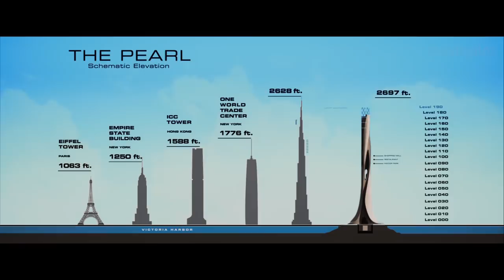Skyscraper Trailer 2 Deutsch German (2018)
Skyscraper Trailer 2 German Deutsch (USA 2018, OT: Skyscraper Trailer)

Handlung von Skyscraper
Skyscraper, also Wolkenkratzer, werden beinahe täglich in China errichtet. Mitten in der Volksrepublik gerät allerdings ein Mann (Dwayne Johnson) in einem solchen Hochhaus in eine außergewöhnliche Situation, bei der auch Menschen als Geiseln genommen werden und er zum Retter werden muss.